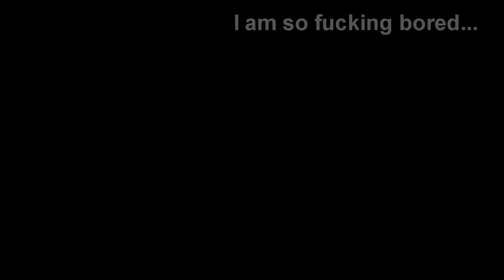sobored.wmv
COLOUR TESTTTTTTTTTTTTTTTTTTTTTTTTTTTTTTTTTTTTTTTTTTTTTTTTTTTT